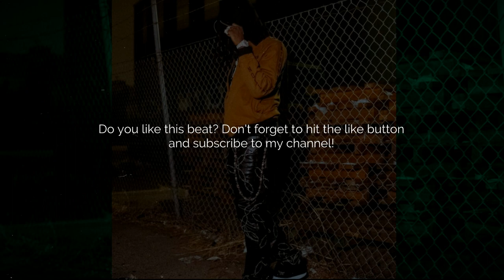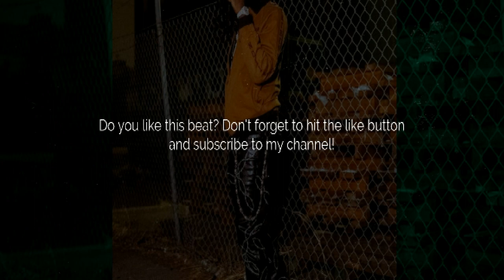Zaytoven Type Beat "Plottin" (Prod. by Daz)